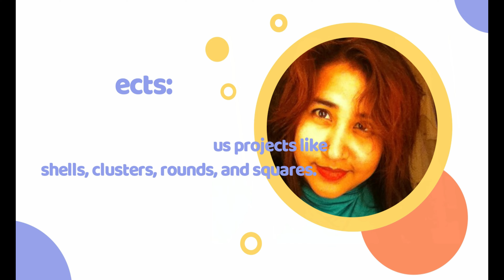MASTER Left vs Right Shell Stitch Crochet for Beginners! 🧶🥰✌️❣️😇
Unlike most Knitting & Crochet patterns/designs, those in my channel specify no gauge, no material
requirements and no hook sizes. That is because each stitch can be worked in your choice of yarn to vary the size and appearance of each stitch to fit your project.

If you want to support my team, you could click the link below and donate few bucks. it'll help me to buy materials for the free tutorials, TIA!

If you're a crocheter, then this tutorial is for you! Learn how to design your own Slants & V's Shell  Stitch pattern with this easy to follow tutorial. Create your own custom designs with this tutorial. Crochet a beautiful Slants & V's Shell  Stitch pattern scarf or use this technique to create other projects like shawls, hats, jackets and more!

Crochet Terms for Beginners:

ch - chain
st or sts - stitch (s)
 - insert hook, yo pull through and then pull through loop on hook.
sk - skip
 - yo, insert hook, yo pull through, yo pull through 2 loops, yo pull through remaining 2 loops

Left & Right Shells Pattern

Chain a multiple of 4 chains.
Happy crocheting! 🧶✨